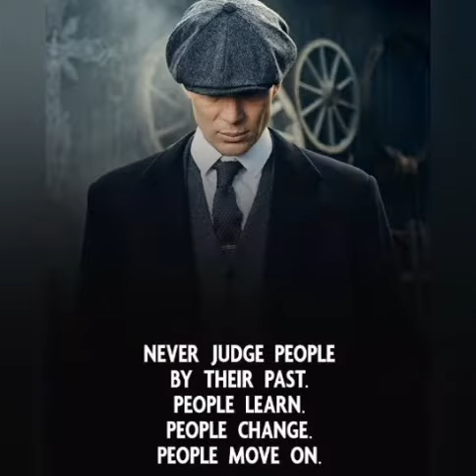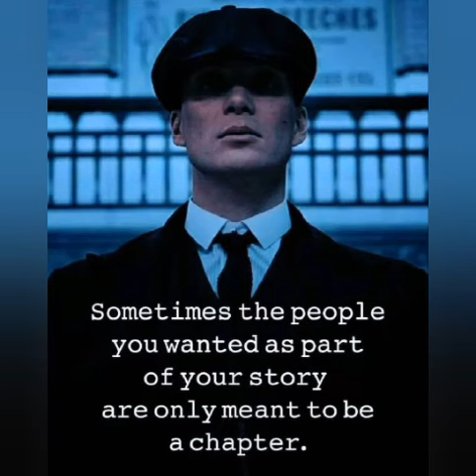Thomas Shelby Quotes~😈|Peaky Blinders Edit🔥|Best Motivational Quotes🔥|inspirational quotes🔥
Thomas Shelby🔥Peaky blinders
Whatsapp status🔥

Billionaire Motivation😎| inspiration

Motivation
quotes attitude status

Motivational Quotes🔥
sigma rule👑motivation

💁VIDEO COVER BY:
motivational, ytshortvideo, Consistency, Billionaire di4ry, Shorts
peaky blinders attitude whatsapp status
thomas shelby attitude
thomas shelby attitude whatsapp status
shorts
boys attitude status
bad boy attitude whatsapp status
thomas shelby attitude whatsappstatus
killer attitude status
hot boys attitude status
thomas shelby status
thomas shelby whatspp status
boys killer attitude status
thomas shelby smoking whatsapp status
boys attitude killer attitude status
reels
artur shelby whatsapp status
peaky blinders
thomas shelby
status

💁IMPORTANT NOTICE:
These All Things Are Copyrighted. We Just Edited And

💁YOU WILL ALL SUPPORT ME...

◽COMMENTS💬

💁THANK YOU ALL FOR GIVING YOUR GOLDEN TIME TO
ME